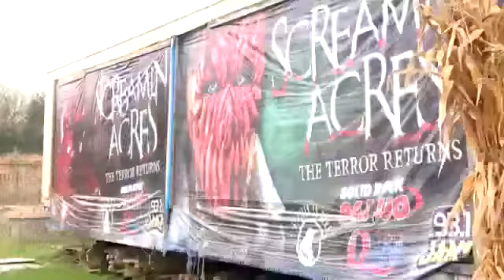🔝No Copyright Happy Halloween Song(Halloween Orchestral Music),[Free Music 4 Video](Official Video)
Funny and Spooky Music For Halloween.
مدينة ألعاب هي مدينة سياحية جميلة
🔜You Can Use These Music In Your Youtube Video’s Too.Keep Supporting 🔴

🔝أروع واجمل موسيقى حماسية تحفيزية مثيرة للغاية (للقادة العظماء)من حيث إعادة التنظيم والمناورات Free

🔜 Free Crazy Sike Instrumental Trap Beat - No Copyright (Prod.Beats  By Exergon) Free Music 4 Video

Background Music For Video | Music For Video No Copyright | Vlog Music,Free Youtube.No Copyright

And Twitch Video’s.
And Twitch Video’s.
أغاني حماسية تحفيزية مثيرة للجدل بدون حقوق ملكية
أغاني تحفيزية مثيرة للجدل بدون حقوق ملكية
أغاني رومانسية مثيرة للجدل بدون حقوق ملكية
أغاني رومانسية تحفيزية مثيرة للجدل بدون حقوق ملكية
أغاني كلاسيكية حماسية تحفيزية مثيرة للجدل بدون حقوق ملكية
أغاني كلاسيكية تحفيزية مثيرة للجدل بدون حقوق ملكية
موسيقى رومانسية حماسية تحفيزية مثيرة للجدل بدون حقوق ملكية
موسيقى رومانسية تحفيزية مثيرة للجدل بدون حقوق ملكية
موسيقى كلاسيكية حماسية تحفيزية مثيرة للجدل بدون حقوق ملكية
موسيقى كلاسيكية تحفيزية مثيرة للجدل بدون حقوق ملكية
أجمل مشاهدة فيديو حديثة 2020
أجمل موسيقى حماسية تحفيزية مثيرة للغاية
 أجمل موسيقى رومانسية حماسية تحفيزية مثيرة للغاية
أجمل موسيقى كلاسيكية حماسية تحفيزية مثيرة للغاية
أجمل موسيقى كلاسيكية تحفيزية مثيرة للغاية
أروع واجمل منظر طبيعي خلاب
أروع وأجمل وأحلى موسيقى رومانسية هادئة وجميلة
أروع وأجمل وأحلى موسيقى رومانسية هادئة وحزينة جميلة
أروع وأجمل وأحلى موسيقى كلاسيكية هادئة وجميلة
أروع وأجمل وأحلى موسيقى كلاسيكية هادئة وحزينة جميلة

‎ 2020 أروع وأجمل وأحلى موسيقى رومانسية هادئة وجميلة
‎أروع وأجمل وأحلى موسيقى رومانسية هادئة وجميلة 2020
‎ 2020 أروع وأجمل وأحلى موسيقى كلاسيكية هادئة وجميلة
‎ 2020 أروع وأجمل وأحلى موسيقى كلاسيكية هادئة وحزينة جميلة

مرحبا بكم في قناتي المتواضعة والمتخصصة في البحث والتطوير والنشر أجمل الموسيقى المتنوعة والأغاني المختلفة مجانا وبدون حقوق طبع ونشر (صالحة الاستخدام).من أجل الاستمتاع والتسلية والراحة النفسية

Background music and video free copyright,| Free
no Copyright |,Vlog,موسيقى هادئة 2020رائعة مجانية

🔜 Free Crazy Sike Instrumental Trap Beat - No Copyright (Prod.Beats  By Exergon) Free Music 4